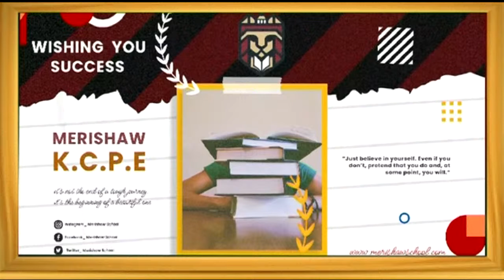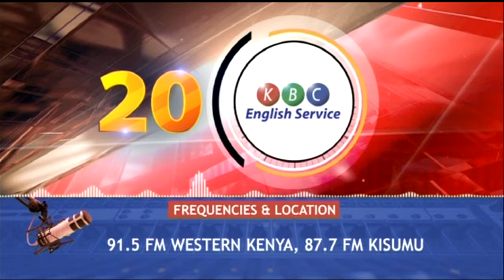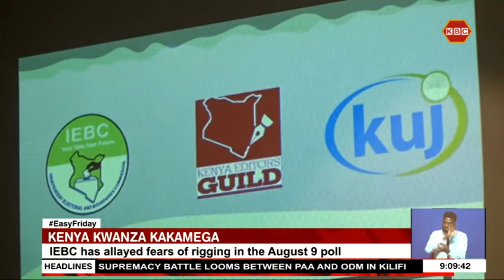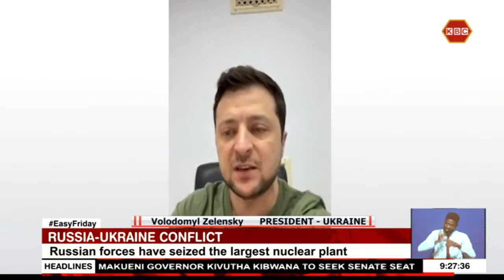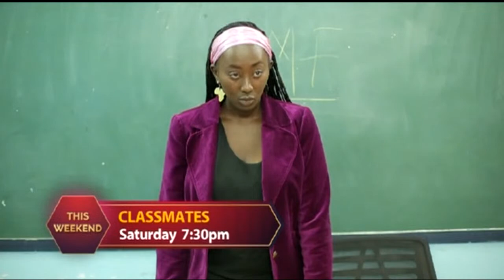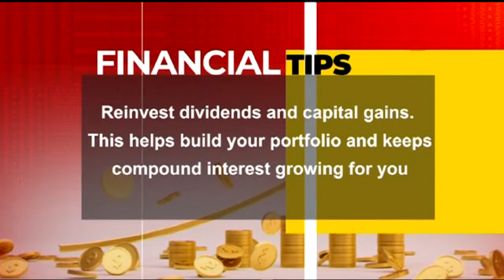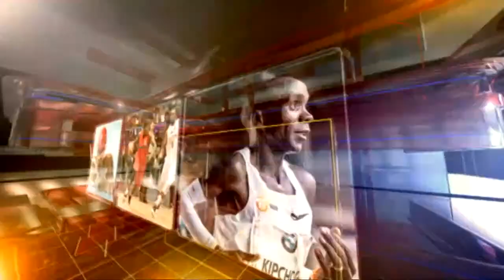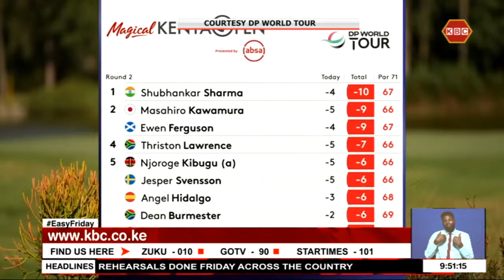LIVE: Easy Friday with Shiksha Arora || 4th March 2022